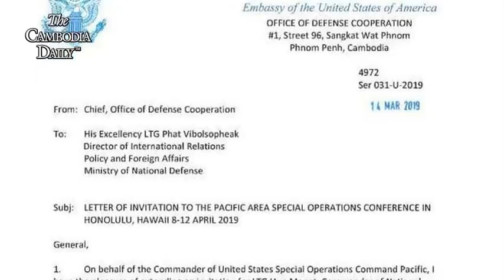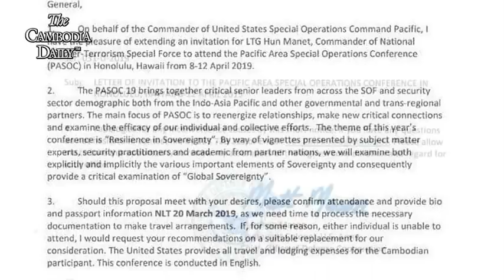កូនប្រុសច្បងលោកហ៊ុន សែនចាប់ផ្តើមដំណើរទស្សនកិច្ចទៅប្រទេសមហាអំណាចលោកសេរី ជាលើកដំបូងនៅឆ្នាំ២០១៩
កូនប្រុសច្បងលោកនាយករដ្ឋមន្ត្រីហ៊ុន សែននិងជាអគ្គមេបញ្ជាការរងកងយោធពលខេមរភូមិន្ទ និងជាមេបញ្ជាការកងទ័ពជើងគោក លោកហ៊ុន ម៉ាណែតបានដឹកនាំគណៈប្រតិភូកងទ័ពកម្ពុជាទៅបំពេញទស្សនកិច្ចផ្លូវការនៅសហរដ្ឋអាមេរិក។
ការដឹកនាំប្រតិភូកងទ័ពជាលើកដំបូង ទៅកាន់សហរដ្ឋអាមេរិកក្នុងឆ្នាំ២០១៩  ដែលទស្សនកិច្ចនេះធ្វើឡើងចាប់ពីថ្ងៃទី៨ដល់ថ្ងៃ១២ខែមេសាតបតាមការអញ្ជើញរបស់មេបញ្ជាការ នៃបញ្ជាការដ្ឋានប្រតិបត្តិការពិសេសតំបន់ប៉ាស៊ីហ្វិកនៃកងទ័ពសហរដ្ឋអាមេរិកដើម្បីចូលរួមសិក្ខាសាលាអន្តរជាតិស្តីពីប្រតិបត្តិការពិសេស តំបន់ប៉ាស៊ីហ្វិកឈ្មោះ«PASOC 19»។
ក្រៅពីការចូលរួមសិក្ខាសាលានេះ ដំណើរទស្សនកិច្ចនេះ  កូនប្រុសលោកហ៊ុន សែនក៏គ្រោងដឹកនាំប្រតិភូរបស់ខ្លួនជួបពិភាក្សាការងារជាមួយមេបញ្ជាការ បញ្ជាការដ្ឋានប្រតិបត្តិការពិសេសតំបន់ប៉ាស៊ីហ្វិកនៃកងទ័ពសហរដ្ឋអាមេរិក ក្នុងគោលបំណងរឹតបណ្តឹងចំណងមិត្តភាពនិងសហប្រតិបត្តិការនៃកងទ័ពប្រទេសទាំងពីរផងដែរ។
ក្នុងដើមឆ្នាំ២០១៩នេះ លោកហ៊ុន ម៉ាណែតបានដឹកនាំមន្ត្រីរបស់ខ្លួនធ្វើទស្សនកិច្ចបែបយោធាទៅកាន់ប្រទេសមហាអំណាចធំៗ  ដោយរួមមានមហាអំណាចកុម្មុយនីស្តចិន កាលពីចុងខែកុម្ភៈនិងមហាអំណាចរុស្ស៊ីកាលពីចុងខែមីនានិងទៅកាន់មហាអំណាចលោកសេរីសហរដ្ឋអាមេរិកនៅខែមេសា។
ដំណើរទស្សនកិច្ចរបស់កូនប្រុសច្បងលោកហ៊ុន សែនទៅប្រទេសមហាអំណាចធំៗពេលនេះ ត្រូវបានគេមើលឃើញថា កំពុងដើរតួនាទីស្វែងរកកិច្ចគាំទ្រផ្នែកការទូតលើវិស័យយោធានិងស្ទង់ស្ទាបជំហររបស់ប្រទេសមហាអំណាចដើម្បីឈានទៅកាន់អំណាចត្រកូលហ៊ុន តាមការគូសវាសរបស់លោកហ៊ុន សែន។
កន្លងមក លោកហ៊ុន សែនក៏ធ្លាប់បានបង្ហើបឱ្យដឹងថា កូនប្រុសច្បងរបស់គាត់គឺលោកហ៊ុន ម៉ាណែតនឹងអាចមានវាសនាក្លាយជានាយករដ្ឋមន្ត្រីបន្តពីលោកទៀតផង។
ក្រុមអ្នករិះគន់និយាយថា ប្រសិនបើលោកហ៊ុន សែនលើកបន្តុបឲ្យលោកហ៊ុន ម៉ាណែតឡើងស្នងតំណែងមែននោះ កម្ពុជាក៏មិនខុសគ្នាពីការដឹកនាំរបស់ប្រទេសកូរ៉េខាងជើងនោះដែរ៕